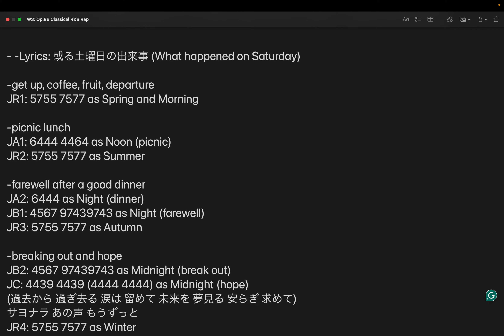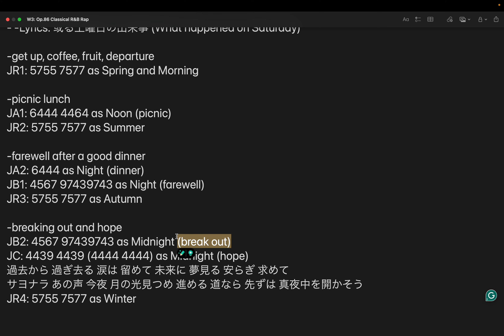作詞: Classical R&B Rap (Op.86) step 3: C作成 by Hiroki 20240329ak